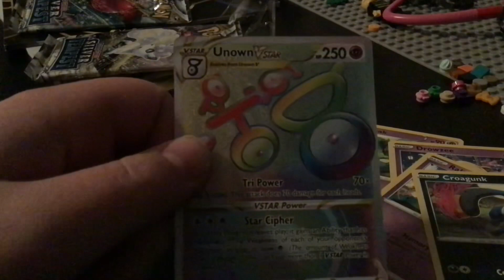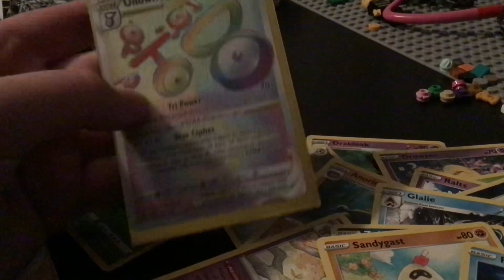Pokémon Card Opening (really good card) (Silver Tempest)